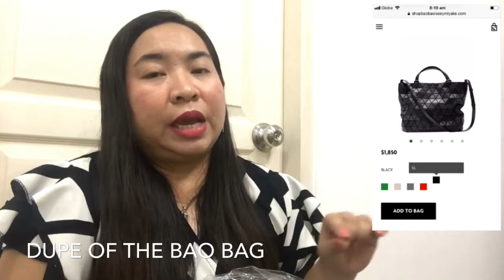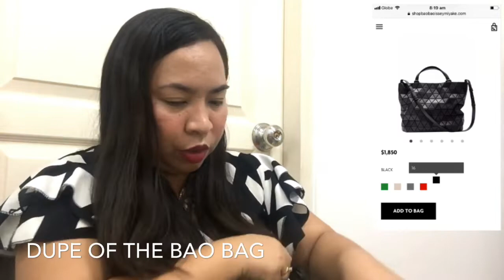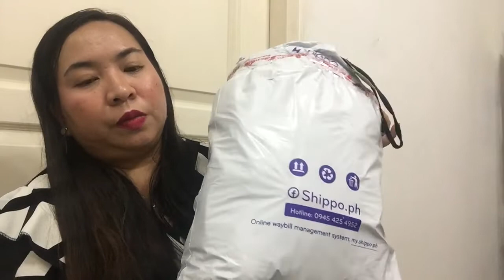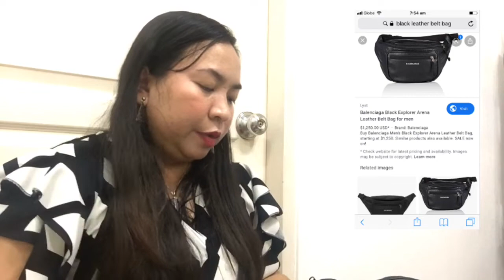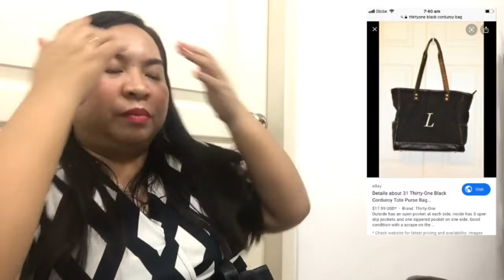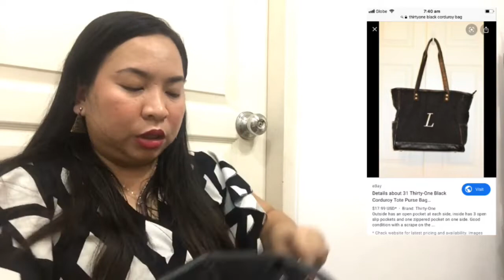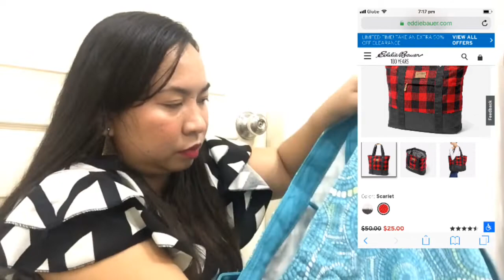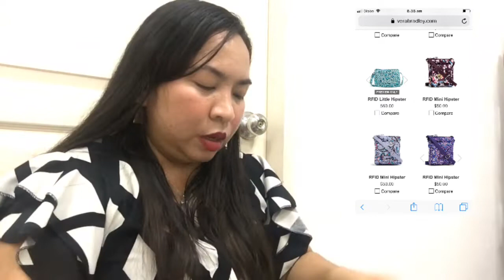Nashook ako sa mga nabili ko Besh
Naranasan nyo na ba bumili sa mga live selling besh? pano ang kalakaran sa live selling? First time ko nagtry bumili sa Live selling...watch the video para malaman kung ok o hindi ang first order sa live selling.
Super bait ng seller.